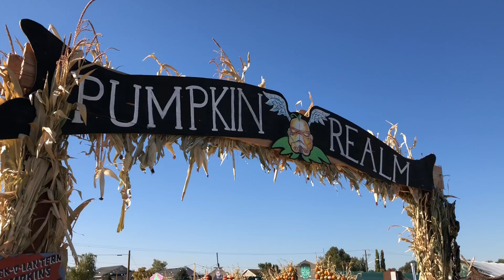Kuwahara Farms Pumpkin Patch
Weather was ideal for a trip to Kuwahara Farms Pumpkin Patch in Draper.